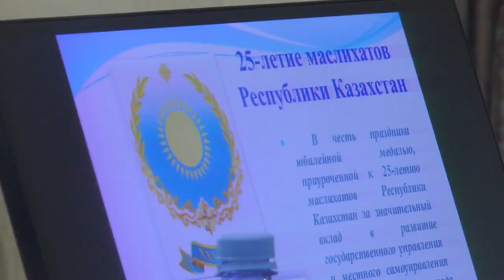Екібастұз жаңалықтары Қоғамдық кеңес мүшелері атқарушы және өкілді орган басшыларының есебін тыңдады